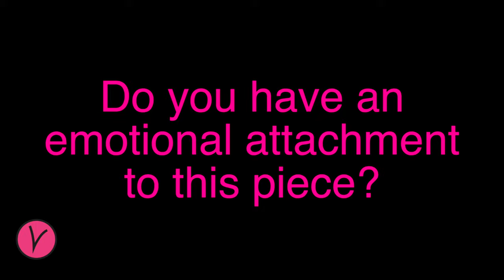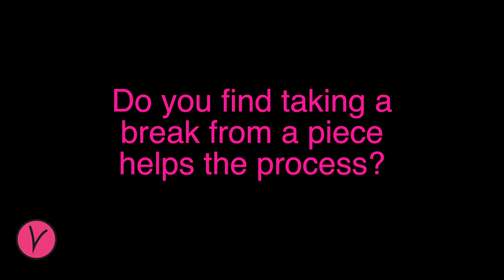Working on a Fused Glass Portrait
Tim has been laboring over this portrait of his daughter for almost a year...do you think he'll ever finish???

VITREONICS is a partnership between award winning filmmaker Justin Monroe, director of HOLY FRIT and renowned glass artist Tim Carey- together they seek out the fantastic, funny and freaky stories within the glass art world.

SOCIALS